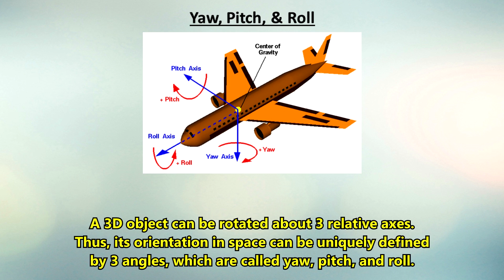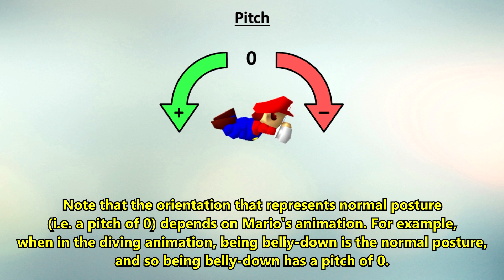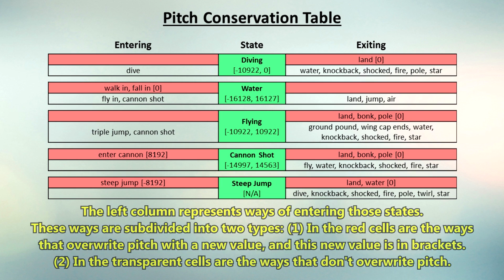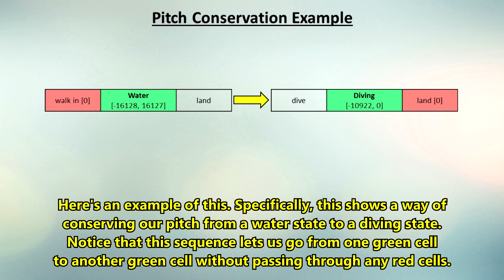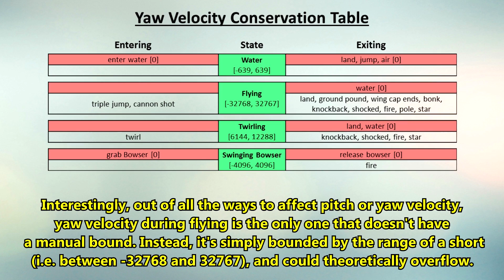Pitch Conservation & Yaw Velocity Conservation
I explain all about the pitch variable and the yaw velocity variable, as well as how to conserve them between states.

Yaw, pitch, and roll are three angles that every object in SM64 has. Additionally, Mario has separate versions of these variables in the Mario struct, which is what this video focuses on. Yaw is the typical angle we use for the direction Mario's facing. Mario also has a yaw velocity variable, and this is only used in certain situations. Pitch is how much Mario's leaning forwards or backwards, and this is only used in certain situations. Roll is how much Mario's leaning left or right, and this is only used in certain situations. However, I haven't found any situations where roll plays an important role. Instead, it usually seems to just be calculated every frame based off of yaw velocity, and so the value of roll plays no role.

In the video, I show all the states I found that affect pitch and yaw velocity. So this isn't necessarily every state in the game that affects them, but just the ones that I was able to find after a pretty thorough search. Additionally, the ways of entering and exiting these states on the conservation tables are not exhaustive. Indeed, there are many other obscure transitions in the game that I didn't include. Instead, I filled the tables with the transitions that were the most common and useful.

Thanks to Kaze for making the ROM hack that allowed me to show pitch and yaw velocity. If you want to download this ROM hack (or any other ROM hack I've used), go

Additional Notes
(1) There's actually a 3rd variable that affects flying, much like pitch and yaw velocity. I call it "pull back", and it increases as you pull back on the controller, and decreases as you hold forwards on the controller. It too can be conserved between flights. Thus, two flights that begin with the same pitch and yaw velocity can still differ if they start with different pull backs.
(2) The addresses of the variables are as follows:
pitch: short at 0x00C26C1E
yaw velocity: short at 0x00C26C26
pull back: short at 0x00C26C20
(3) Many have asked if we could use pitch conservation to have Mario dive into a star that's too high up for a normal dive to reach. However, this can't happen. Diving with a non-zero pitch does not alter the initial vertical speed of the dive, nor does it change Mario's hitbox as far as star collecting goes.
(4) The flying that Mario does after collecting the grand star does not actually make use of the pitch and yaw velocity variables, even though normal flying does. Thus, we cannot use conservation of those  variables to alter that flight's path.